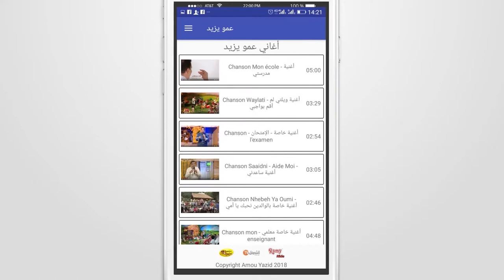7 BA YAZID SHOW CONSTANTINE 08 03 2019